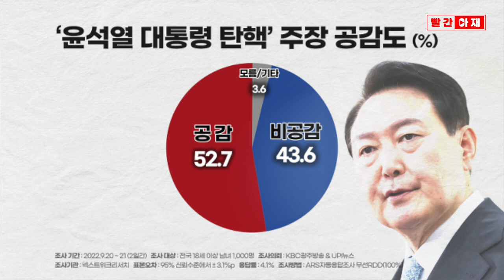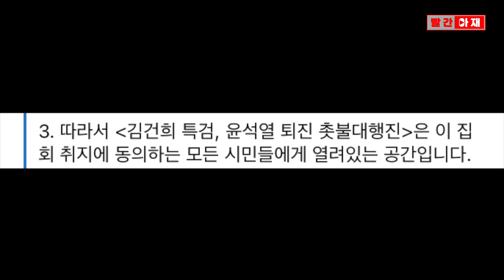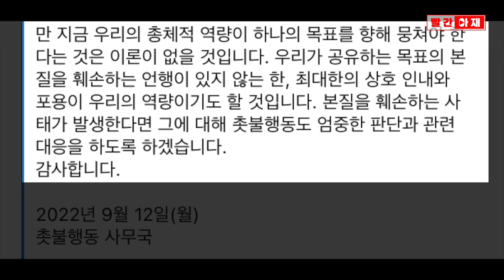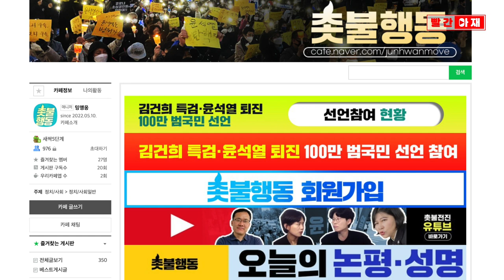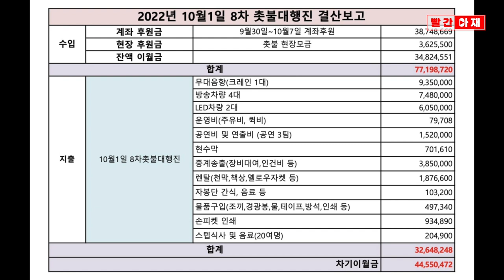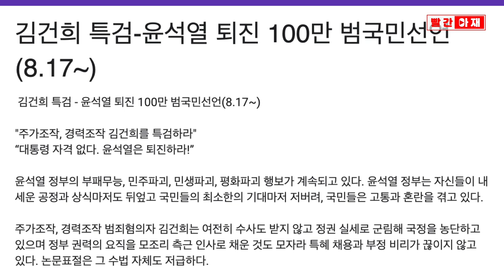윤석열 퇴진 집회 주최하는 '촛불행동' A부터 Z까지 [빨간아재]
매주 토요일 열리고 있는 '김건희 특검! 윤석열 퇴진!' 촛불대행진과
집회를 주최하는 '촛불행동'에 관해 궁금해할 만한 사항을 상세히 알려드립니다.

10월 22일은 전국집중 촛불대행진이 예정돼 있습니다.